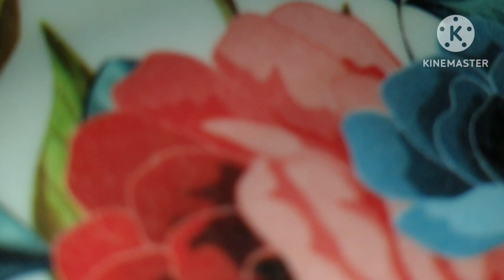vlog recipe komda baji